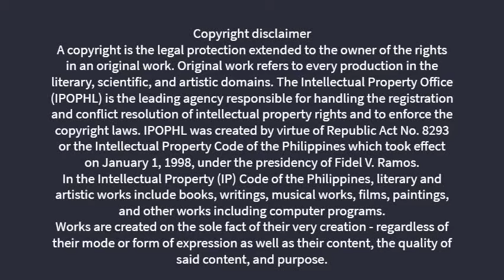Filipino commercial for Colgate - Brush, Brush, Brush in Tagalog (Misheard/Fake English subtitles)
In the Intellectual Property (IP) Code of the Philippines, literary and artistic works include books, writings, musical works, films, paintings, and other works including computer programs.

Works are created on the sole fact of their very creation - regardless of their mode or form of expression as well as their content, the quality of said content, and purpose.

So, we can't offend the author either Filipinos or any foreign commercials, and that video isn't mine.